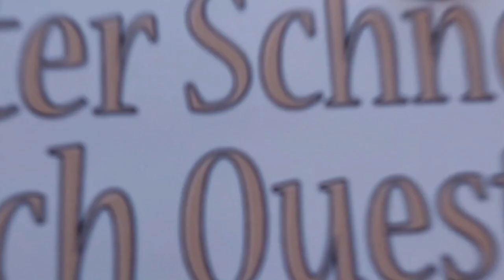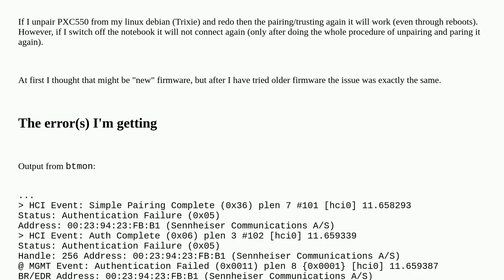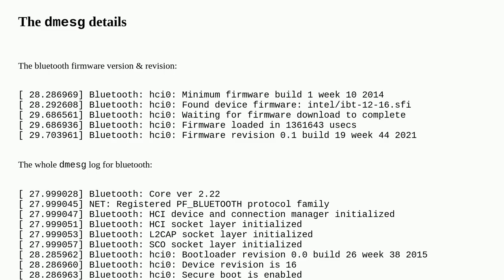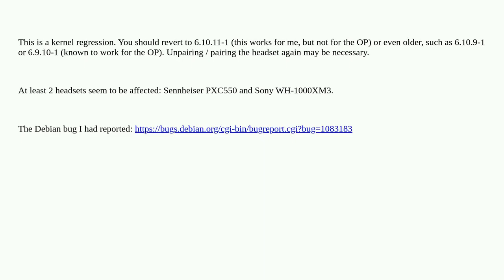Unix: Having an issue connecting Sennheiser PXC550 to Intel's 8265 Bluetooth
Having an issue connecting Sennheiser PXC550 to Intel's 8265 Bluetooth

A special thanks goes out to the community

  bluetooth debian kernel-modules drivers